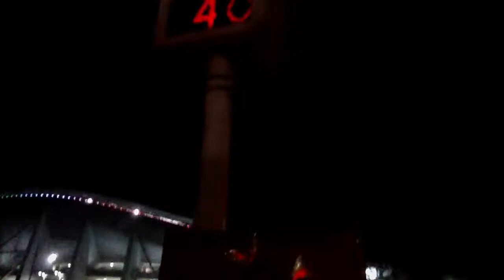Du Japão .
eu fui eu estava lá